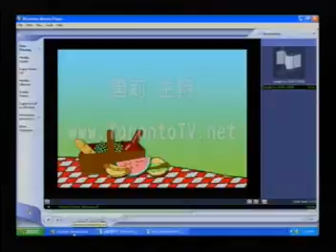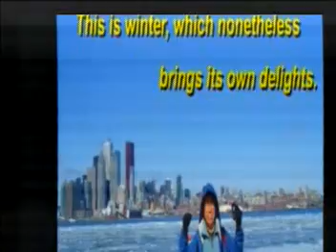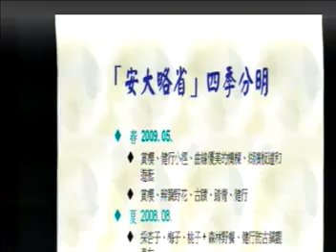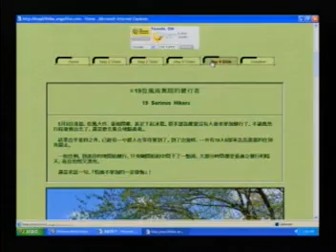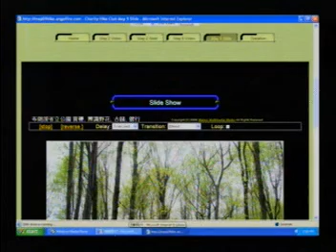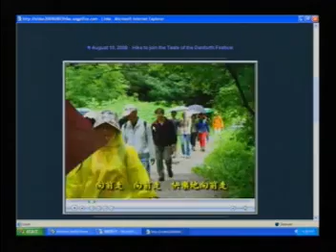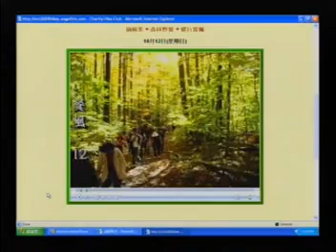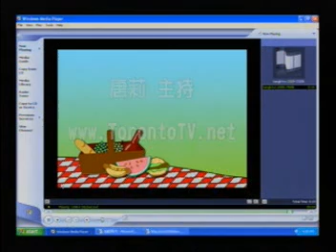20090622, 唐莉訪談, 嘉賓Marlon, 加拿大多倫多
20090622, 唐莉訪談, 嘉賓Marlon, 加拿大多倫多